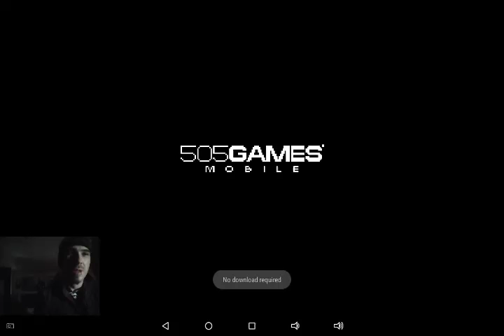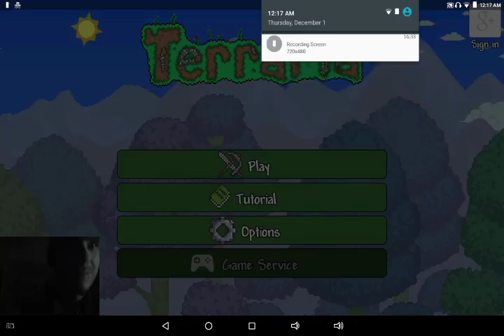{Terraria} Ep. 1: BIG News And Excitement!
Back In action with my BRAND new RCA Viking Pro tablet running Ando Marshy. Love you guys so Much, Thumbs up for a new series?!?